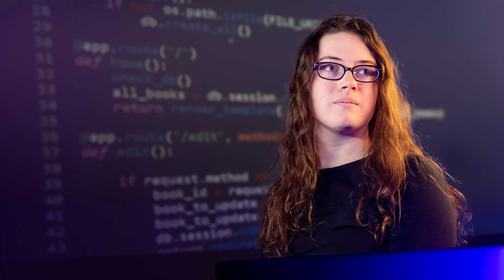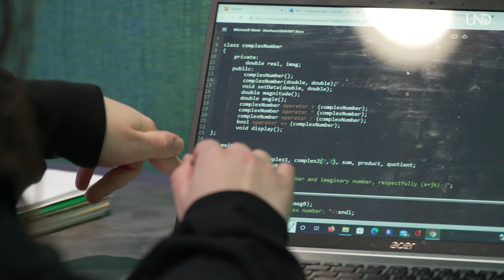Cybersecurity Transfer Student Makes Connections at UND | Julia Drewhurst, Leader in Action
Cybersecurity major Julia Drewhurst was looking for a better college experience. She explains how transferring to UND gave her the chance to grow socially and professionally.